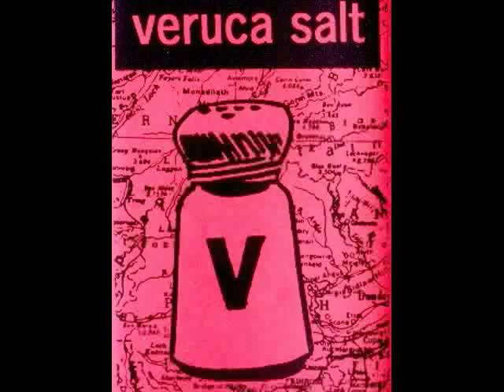Veruca Salt - Halloween Day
From their 1993 demo tape.